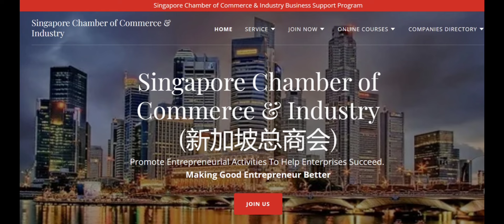SINGAPOUR : Les opportunités d'affaires à saisir (Partie 2)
Dans cette vidéo première, je vous dévoilerai  d'autre opportunité plus rentable donc l'exercice est la demande à Singapour.

Ainsi dire, resté connecté et soyons tous prêts cette fois pour la 2ᵉ édition qui est pour très bientôt, car rappelons que dès à présent toutes candidatures aspirantes à la formation en négoce de matières premières passera à une étude pour vérifier des critères de sélection. 👇🏿